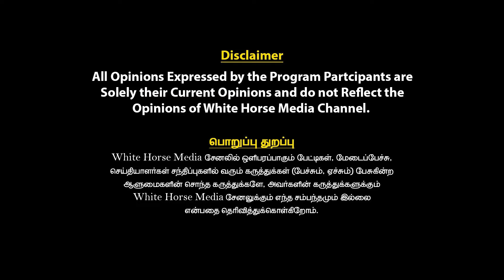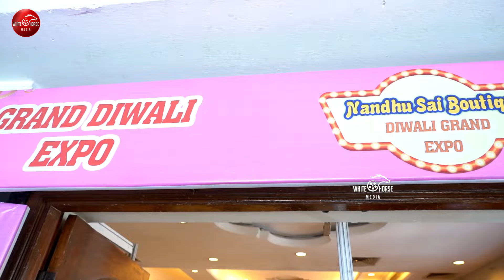Expo-ல நடந்த பிரச்சனைக்கு காரணம் இவங்கதான் ;எங்கள அழிக்கணும்னு நினைச்சா முடியாது😡 | Nandhu Sai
எங்கள அழிக்கணும்னு நினைச்சா முடியாது | Exclusive Interview with Nandhu Sai | Nandhu Sai Boutique | White Horse Media